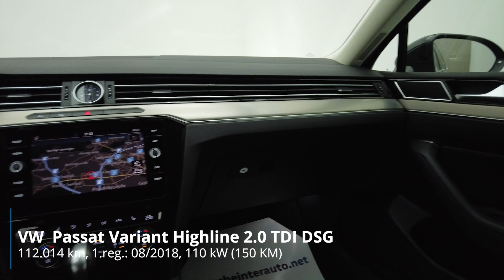Volkswagen Passat Variant Highline 2.0 TDI DSG - PREDSTAVITEV VOZILA